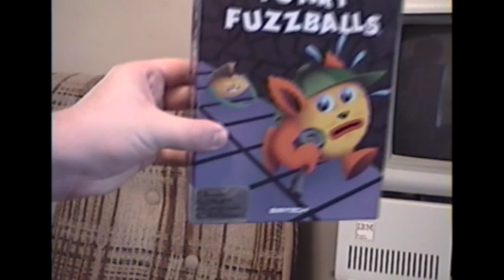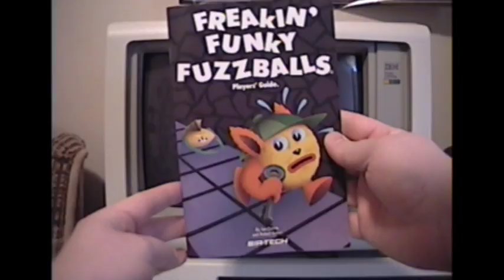LGR - Freakin' Funky Fuzzballs - DOS PC Game Review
First off, coolest game name ever. Second, this is a rather unheard-of but decent and challenging puzzle game from the guys that produced the Wizardry and Jagged Alliance games. And... Freaking, funky, fuzz and balls are in the title... really, what more could you want?

Freakin' Funky Fuzzballs for IBM PC and 100% Compatibles